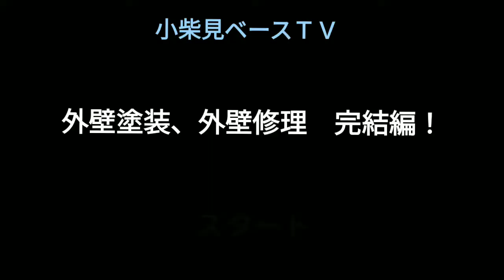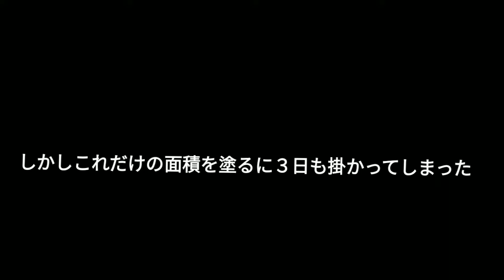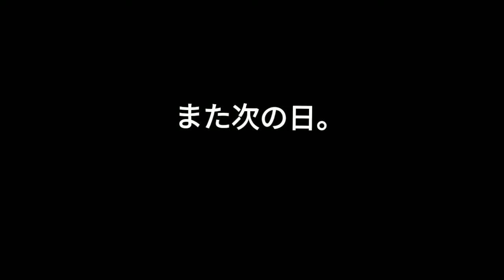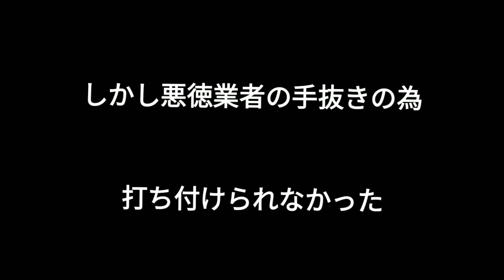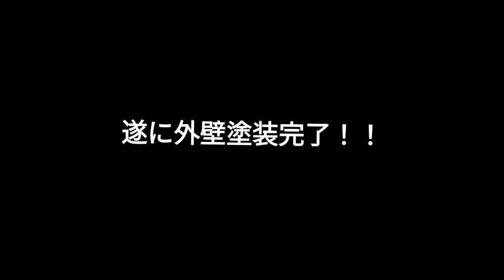外壁塗装Diy【サイディング】究極の節約術。遂に完成！！建築は単価が高いためまさに究極の節約術と言える。究極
増税で厳しい生活を少しでも楽にするため一気に巨額の節約をした。あと１年遅かったらサイディング貼り替えの状態でした。